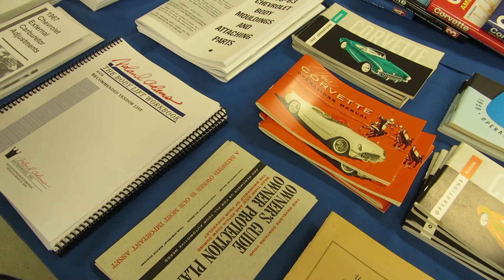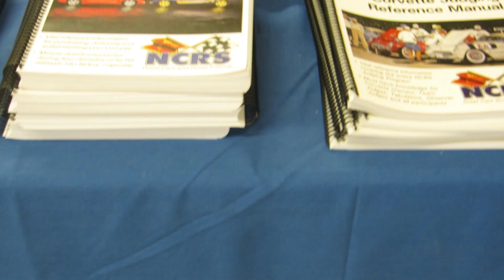Corvettes at Carlisle 2018 - Day 1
Just a sampling of the amazing gathering that IS Corvettes at Carlisle, Pennsylvania.  Filmed 8/23/18